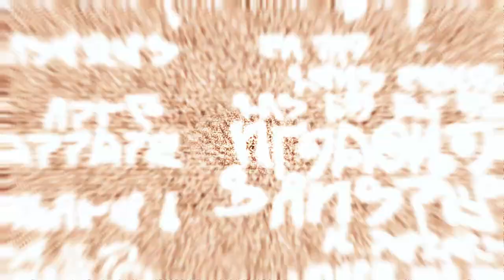DEAD SPACE (2008) || FPP Mod - No Commentary || Chapter 12 : Dead Space.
This is the part of the Dead Space (2008) gameplay series.
FPP Mod is used for better experience.

Dead Space is set in 2508. Earth has gone through an extinction-level event, caused by rapacious and unsustainable use of resources. The remaining humans realized that the only way to gain the resources to survive would be to search new planets for resources. That is where the Concordance Extraction Corporation came in. At a time of near-desperation, the CEC engineered the ship that would eventually save all of humanity: the USG Ishimura.

The USG Ishimura was a ship designed for the new resource-gathering practice: planetcracking. The Ishimura's job was to mine other planets for their most rare and most valuable resources to take them back to Earth. Even though there are subsequent Planetcrackers (a small fleet now existed), the Ishimura remained the iconic symbol of mankind's will to survive, even after all of these decades. Thanks to planetcracking, mankind was now thriving again and resources are plentiful. By the time of the game, the Ishimura performed 34 successful planetcracks and is now in the process of beginning its 35th. However, the events that took place during this planet crack are the events that threatened the very survival of mankind.

This video is a part of the playlist which includes the full game, ending and all story related scenes. The video includes the story, cutscenes, bosses, no commentary, all missions and all cinematics.
The entire gameplay is split in multiple videos to make it easier to watch.
For any suggestions or queries please do write down in the comments.